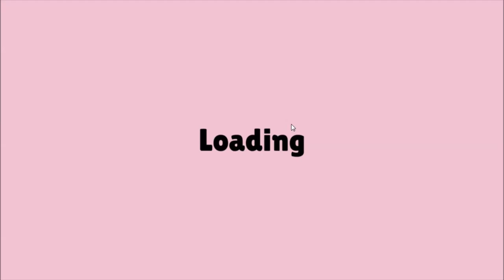CPTV Let's Play: Glittermitten Grove (Part 3)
Its time to go beyond the snuggle woods.  Into a world of unknown adventure, confusion, and bad asci graphics.